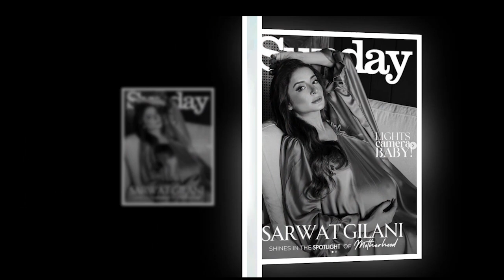Sarwat Gilani Pregnancy Photoshoot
Sarwat Gilani born 22 December 1982 is a Pakistani model film television and voice actress.Gilani made her movie debut in Jawani Phir Nahi Aani where she played a pregnant Pashtun woman opposite Vasay Chaudhary